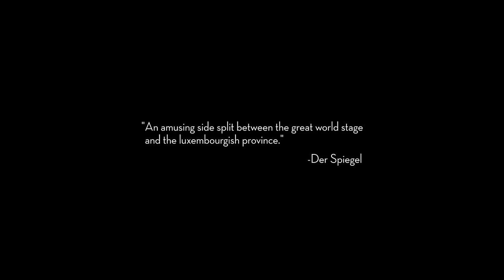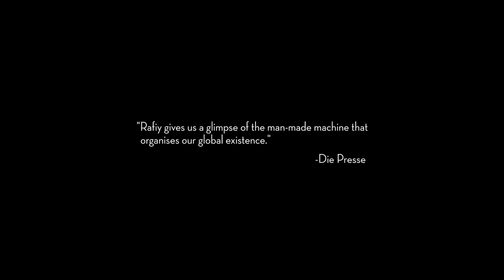TRAILER - FOREIGN AFFAIRS by Pasha Rafiy (2016)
Jean Asselborn, Luxembourg’s Minister of Foreign Affairs, attempts to make the voice of his small country heard in a world marked by major political crises that challenge both international relations and world peace.

FOREIGN AFFAIRS takes us both straight into the heart of global politics and the everyday life of “Jang”. We share his engagement with diplomacy and hope that he carries in his function as a politician, but also in the intimate moments of solitude that he experiences during his unrestrained race around the world.

Director:
Pasha RAFIY

Screenplay:
Pasha RAFIY

Producers:
Gilles CHANIAL, Jean-Louis SCHULLER, Govinda VAN MAELE

Production Company:
LES FILMS FAUVES